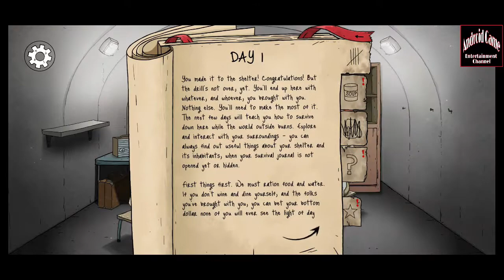၂၀၂၁ နောက်ဆုံးထွက် Offline ဂိမ်း (၁၀) မျိုး အမျိုးအစားအစုံ စုစည်းမှု (၁၁)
၂၀၂၁ နောက်ဆုံးထွက် Offline ဂိမ်း (၁၀) မျိုး အမျိုးအစားအစုံ စုစည်းမှု (၁၁)

(3) 60 Seconds! Reatomized (62MB + 120MB)/Offline

(9) Bike Life! (61.63MB/Offline)

အားလုံးပဲ Download ဆွဲရတာ အဆင်ပြေကြပါစေနော်။
အခု ၂၀၂၁ နောက်ဆုံးထွက် Offline ဂိမ်း (၁၀) မျိုး အမျိုးအစားအစုံ စုစည်းမှု (၁၁)

Music Name       -   Lost Sky - Vision pt. II (feat. She Is Jules) [NCS10
                                 Release]